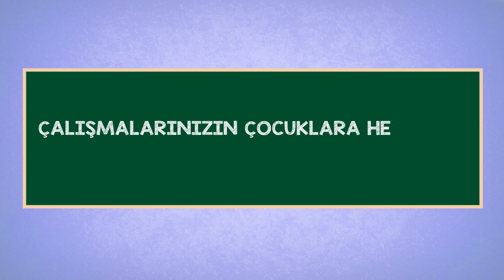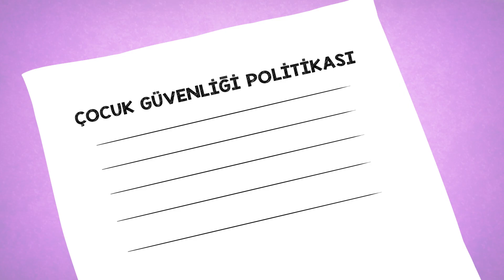Hayata Destek - Çocuk Güvenliği Nedir?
Hayata Destek olarak çocuklarla çalışmalar yürüten kurumların Çocuk Güvenliği kapasitelerini geliştirmek için çalışıyoruz. Çocukların her türlü zarardan korunduğu, kendileri ile ilgili görüş ve önerilerini özgürce ifade edebildiği ve ihtiyaç duyduğu desteğe ulaşabildiği çalışma ortamları oluşturmak için çocuk güvenliği eğitmenlerimizden siz de destek isteyebilirsiniz.